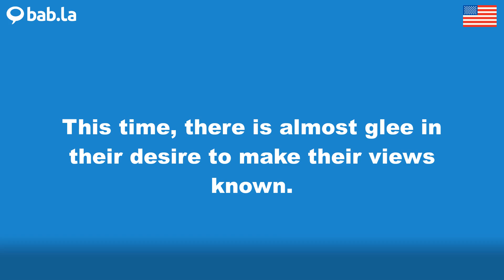GLEE pronunciation | Improve your language with bab.la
Improve your spoken English by listening to GLEE pronounced by different speakers – and in example sentences too. Learn and love languages with bab.la.